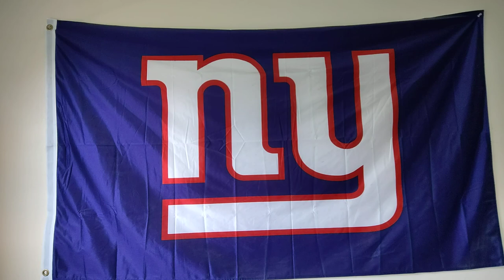2020 NFC East Predictions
Skirt skirt.